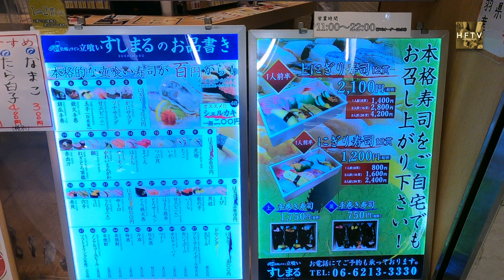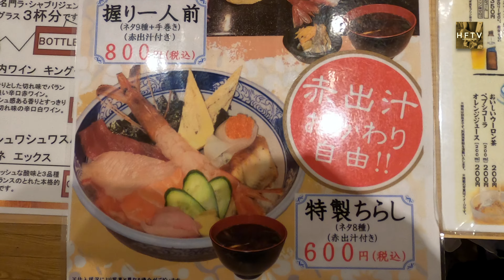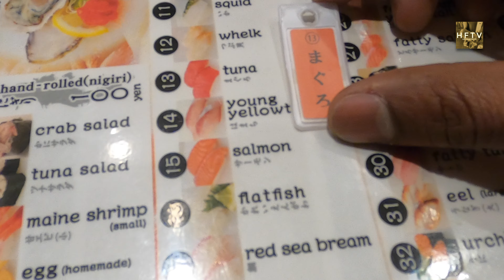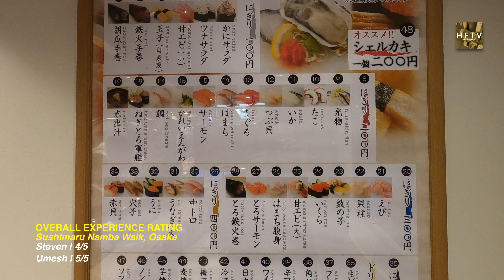EXPERIENCE JAPAN UNIQUE STANDING SUSHI BAR CULTURE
Japan is well known for their culinary standard, freshness of their produces, and food culture that sometimes, are much practical compared to conventional dining. The importance of quality, and efficiency of their service is beyond par of regularities among the rest.

Heyfoodtv Media has made a trip to Japan, to taste the sense of Japanese food, the story behind it, and found in many circumstances, we have share the experience of having a lunch at a 'NO SEATING' establishment.

Hope you enjoy this video, and let us know what u think of a concept where dining shouldn't only be sitting on a chair, and food still taste amazing.